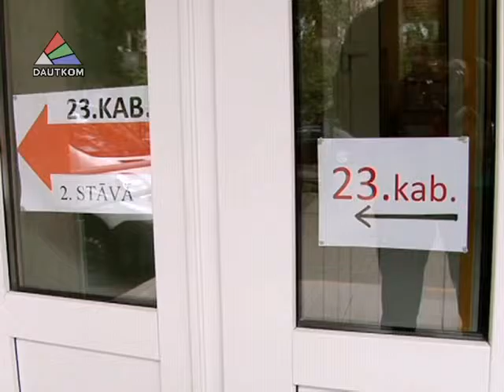Sociālo lietu pārvalde atver jaunus klientu apkalpošanas punktus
Rindas Sociālo lietu pārvaldē jau labu laiku rada galvassāpes gan pilsētniekiem, gan arī pašiem sociālajiem darbiniekiem. Problēmu mēģināja risināt dažādos veidos: sākot ar iepriekšējā pieraksta organizēšanu līdz iesniegumu pieņemšanai, izbraucot uz pilsētas mikrorajoniem.